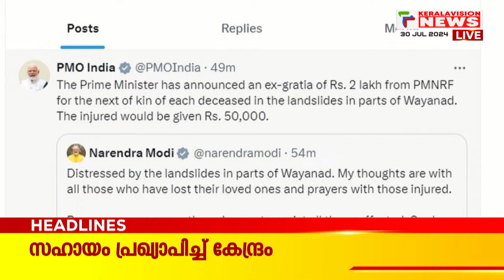Malayalam News Headlines @ 1 PM | ദുരന്തഭൂമിയായി വയനാട് | 30/7/2024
Massive landslide in Meppadi | Wayanad News | Wayanad Landslide
വയനാട് മേപ്പാടിയില്‍ വന്‍ ഉരുള്‍പൊട്ടല്‍ .മുണ്ടക്കൈ, അട്ടമല, ചൂരല്‍മല ഭാഗങ്ങളില്‍ വന്‍ നാശനഷ്ടം. രണ്ട് മൃതദേഹം കണ്ടെത്തി. നിരവധി ആളുകള്‍ കുടുങ്ങി കിടക്കുന്നതായാണ് സൂചന. ചൂരല്‍മല പ്രദേശങ്ങള്‍ ഒറ്റപ്പെട്ടു.

About COA